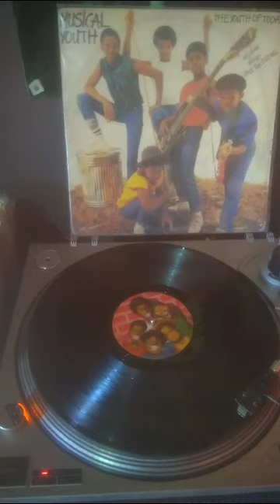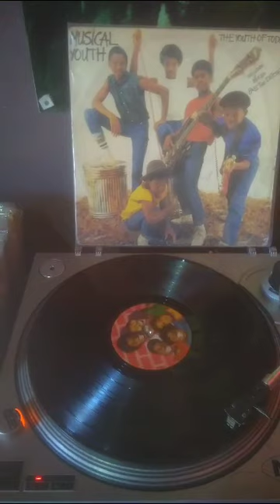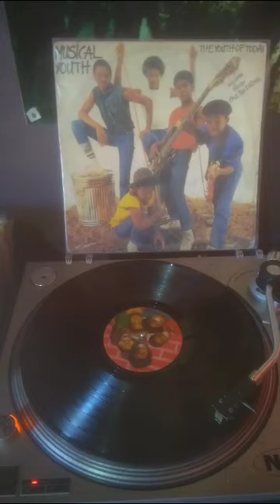Musical Youth - Pass The Dutchie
Vídeo de 🇯🇲 Rasta reggae Music 🇯🇲